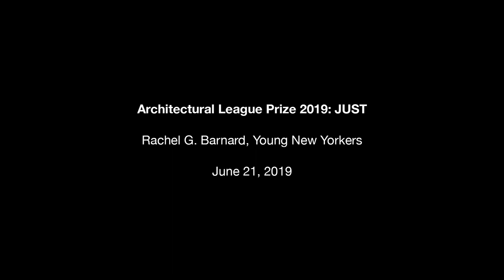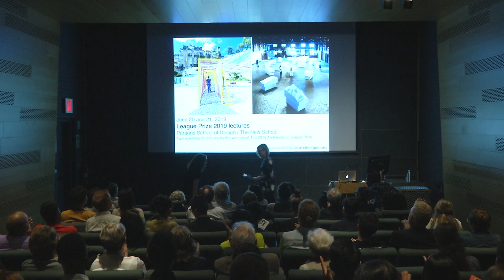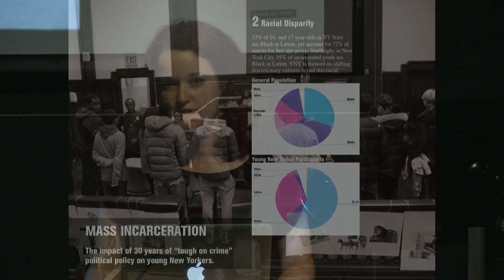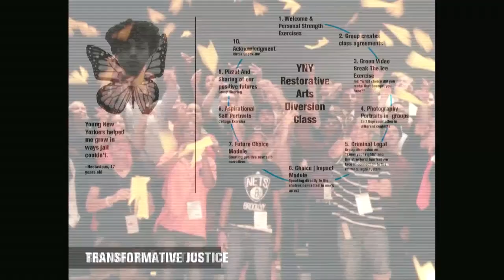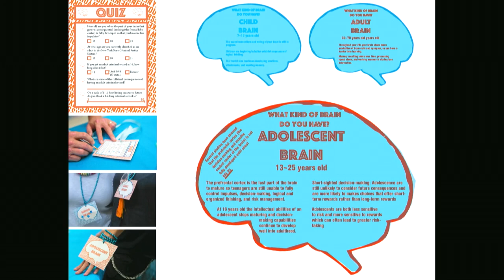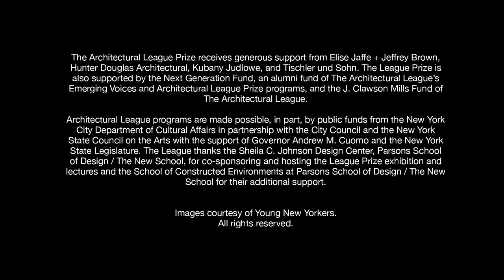Rachel G. Barnard: Transformative Justice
In 2019, Rachel G. Barnard won the League Prize, which celebrates young architects and designers. Barnard presented her work as part of the associated lecture series.

In this video, she discusses the project Young New Yorkers.

Bryony Roberts, who served on the 2019 League Prize jury, introduces the lecture.